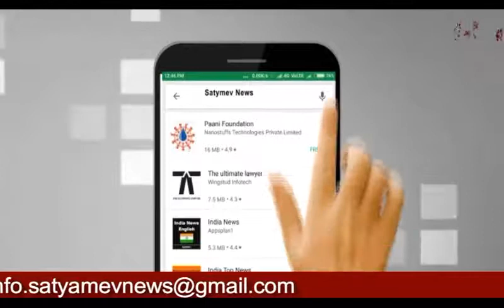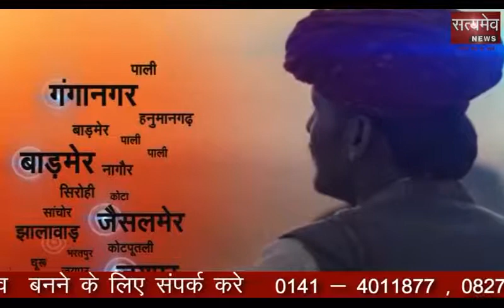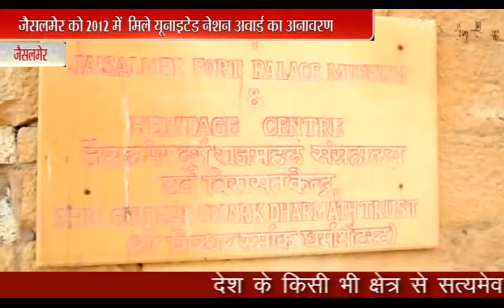27.04.2018 NATIONAL BULLETIN